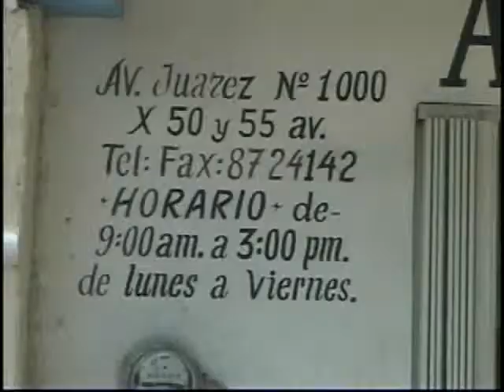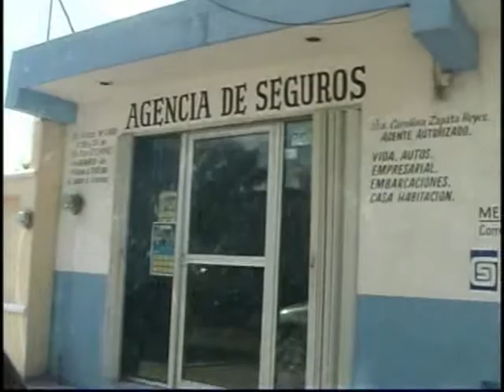CAROLINA ZAPATA ASEGURA Q LA COMPRA DE SEGUROS O POLIZAS AUMENTARA